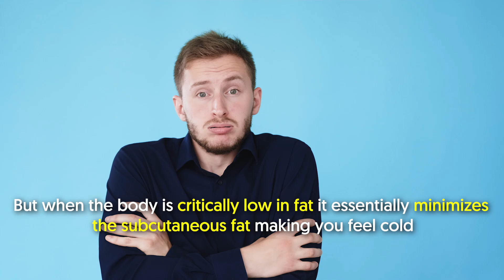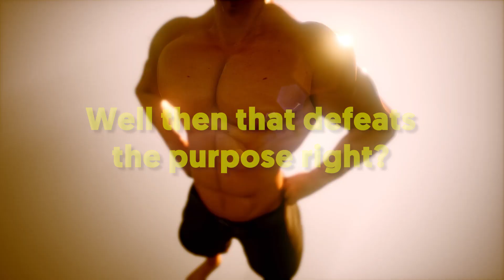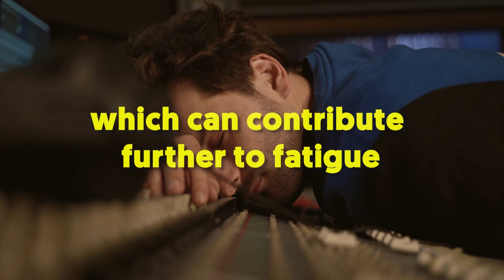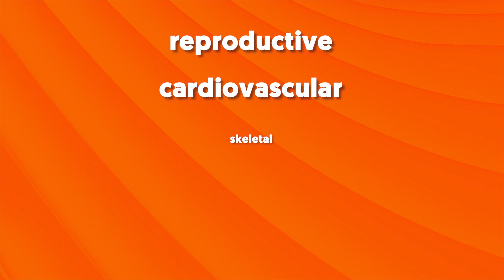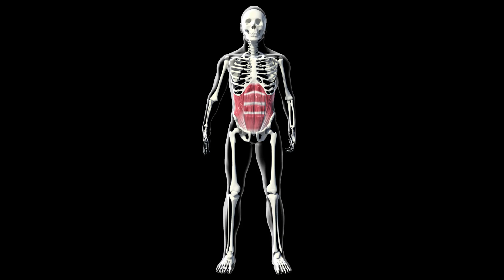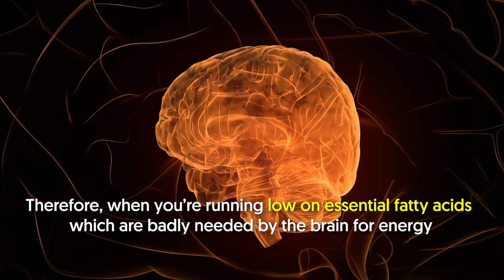The Ugly Truth about Getting Shredded (Science Explained)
The Ugly Truth about Getting Shredded (Science Explained). Today we will discuss the side effects of having low body fat. Okay, so you want to get shredded. But do you know what it really means? Getting shredded doesn’t just mean building muscle. It also means losing fat as in total body fat.

In a nutshell:

This process can take many months, if not years.
When it comes to body fat percentage, being lean is around the range of 7 to 10%. On the other hand, being shredded is having a body fat percentage of around 4 to 7%. The thing is having a low body-fat percentage isn’t healthy. Specifically, if your body-fat percentage is below 5%, that`s already a sign of poor health even if you`re an elite athlete.
Your body reacts in certain negative ways like feeling easily cold and experiencing DOMS or delayed onset muscle soreness.
Ask anyone who`s experienced getting shredded about their experience and they will all tell you the same thing, and that they felt cold all the time.
While such kind of fat isn`t very effective as thermal insulation for most people, it does contribute to maintaining the body temperature when the ambient temperature is below 98.

But when the body is critically low in fat, it essentially minimizes the subcutaneous fat, making you feel cold.
Low-calorie consumption to get ultra-lean also lowers your metabolic rate and slightly decreases your overall body temperature.
Albeit small, this decrease is noticeable to most people by feeling cold.

And to add a bit, thyroid dysfunctions, which can also spring up in individuals with too-low body-fat percentages, could also dial down their internal thermostat.
All those mechanisms, when combined, become one huge reason why you feel cold all the time at very low levels of body fat.
A lot of people get shredded or diet down to ultra-low body fat levels because they want to look good naked.
Scientific research and studies have already shown that dieting, especially to low levels of body fat, drops testosterone levels and lowers sex drive.

Unfortunately, that is what happens when you`re getting shredded due to low-fat levels in your body.
Being fat-depleted means there are no reserve energy stores in your body.
Moreover, low levels of body fat are associated with slow heart rates and drops in thyroid hormone production, which can contribute further to fatigue.

Another ugly side of getting shredded is constant hunger.
When you`re trying to get shredded, feeling hungry all the time is a common side effect.
Dieting until you have low body-fat levels will decrease the circulating levels of leptin, a hormone produced by body fat cells.
While this isn`t extensively studied and researched, a great number of people reported bad sleep as among the top side effects of getting shredded.
Most scientific studies explore how poor sleep makes us eat more.

For example, in a study of young women, sleep, thyroid levels, and body heat production got worse during calorie restriction.
That`s because too low body-fat percentage equals too low glycogen levels or stored carbohydrates in the muscles and liver.
Between terrible workouts due to low energy and poor muscle recovery, muscle gain is all but impossible in individuals with too-low body-fat percentages.